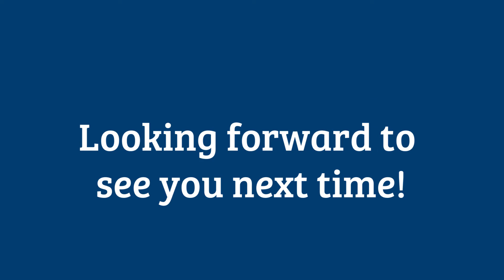Open House 2019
Check out our Open House the 21th of September 2019 in Stockholm.